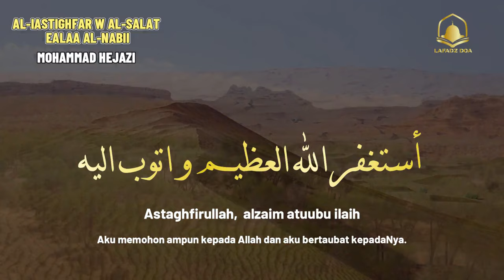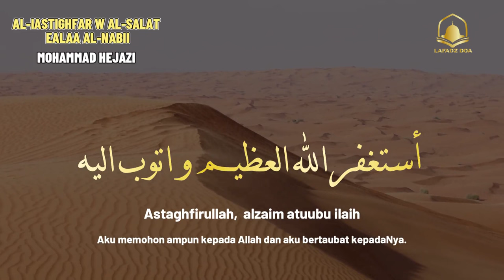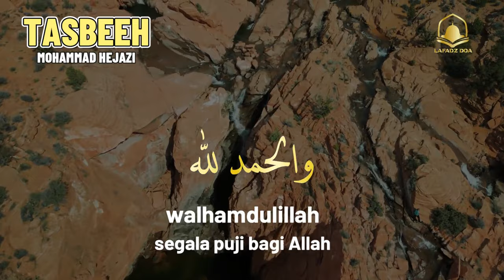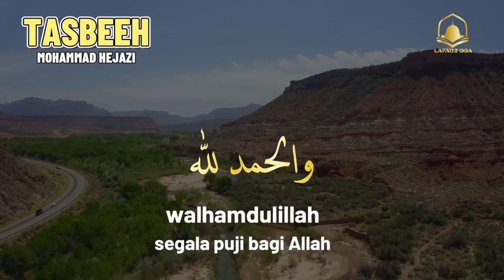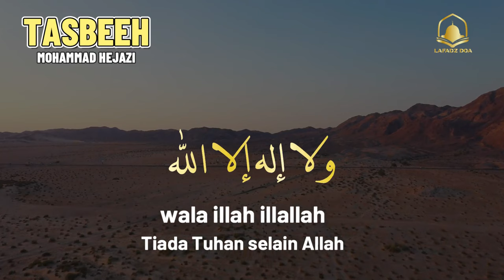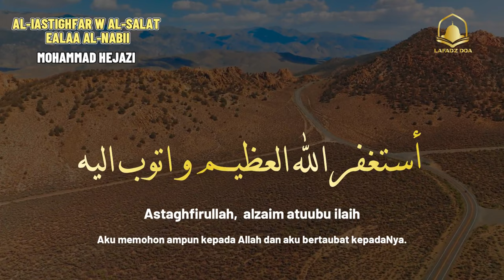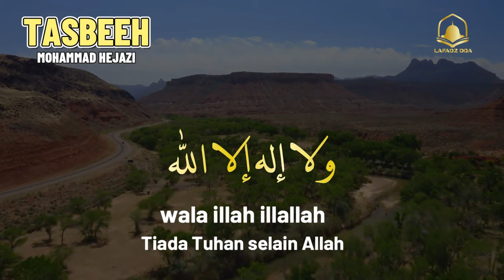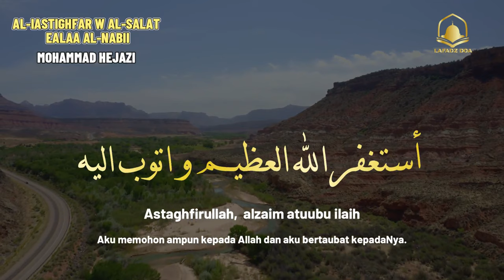Membuka pintu rezeki SHOLAWAT TASBEEH DAN ISTIGHFAR Suara yang sangat indah yang menenangkan hati